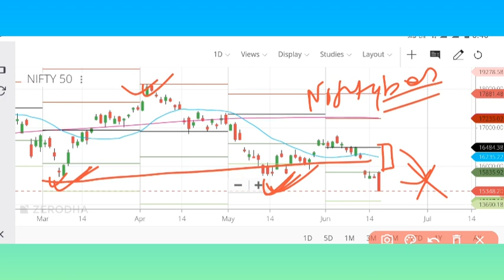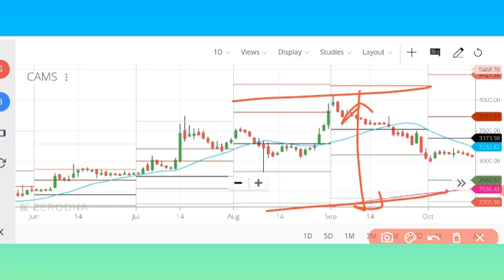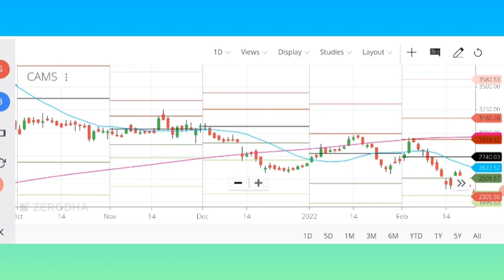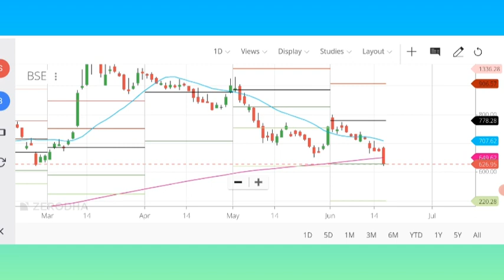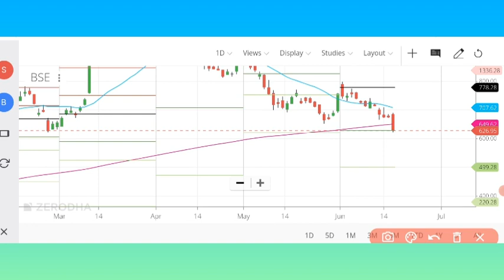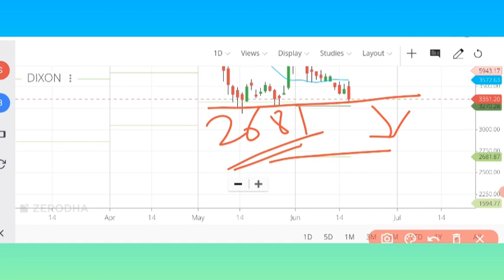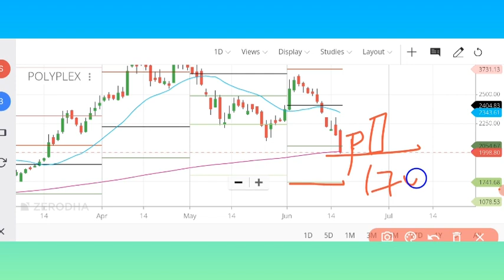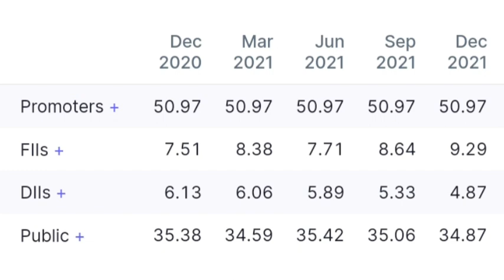Cams share latest news | Polyplex share latest news | Dixon share | Bse share latest news